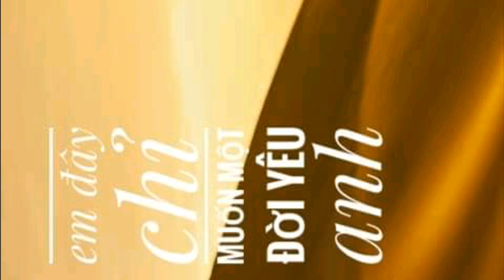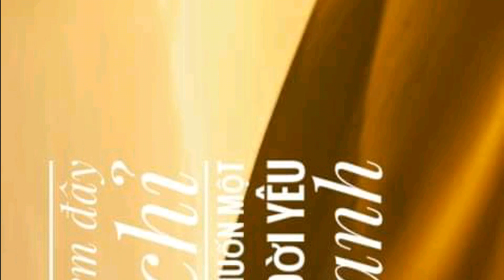video 2430 giải tri lồng nhạc dành cho các bạn yêu thích người mẫu áo dài Việt Nam 2h00am 29/6